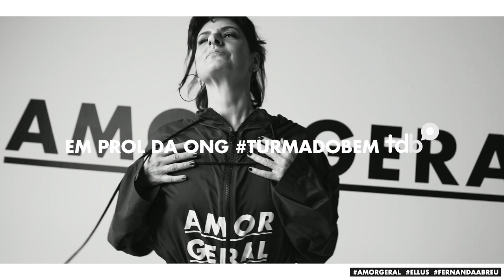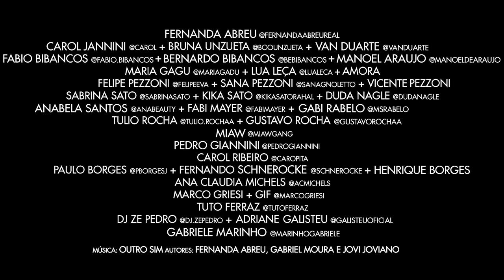Fernanda Abreu + Ellus apresentam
🎶 Ouça DO BEN, novo single de Fernanda Abreu feat. Grooveria, em sua plataforma de música favorita

Nesse momento em que o mundo parece andar para trás desprezando e desrespeitando o ser humano e sua diversidade, apresentamos a resposta mais poderosa: o AMOR!

Eu e a Ellus nos juntamos a um time super especial para lançar a linha "AMOR GERAL" que já está disponível nas lojas ELLUS e multimarcas de todo o Brasil e no e-commerce ELLUS.COM. Parte da venda será revertida para a Ong Turma do Bem.

Vista essa camisa, posta nas redes a sua foto e marca a gente! ❤

FICHA TÉCNICA

Direção Criativa: Adriana Bozon
Concepção: Adriana Bozon, Fernanda Abreu e Eduardo Dugois
Direção de Arte: Kleber Matheus
Foto: Sandor Kiss
Video: Victor Daguano
Styling: Michael Vendola
Beleza: Daniel Hernandez, Tiago Paixão, Neuzete da Silva, Roberto Rodrigues e Rodrigo Gomes
Casting: Eduardo Dugois
Produção Executiva: Daihane Rocha, Tatiana Guimaraes e Mariane Iukari
Coordenação: Tiago Moura

[Elenco]

Fernanda Abreu
Sabrina Sato
Duda Nagle
Kika Sato
Maria Gadu
Lua Leça
Amora
Adriane Galisteu
DJ Zé Pedro
Felipe Pezzoni
Sana Pezzoni
Vicente Pezzoni
Carol Ribeiro
Ana Claudia Michels
Paulo Borges
Fernando Schnerocke
Henrique Borges
Fabio Bibancos
Bernardo Bibancos
Manoel Araujo
Anabela Santos
Fabi Mayer
Gabi Rabelo
Tulio Rocha
Gustavo Rocha
MIAW
Pedro Giannini
Marco Griesi
Tuto Ferraz
Carolina Jannini
Bruna Unzueta
Van Duarte
Gabriele Marinho
Marco Griesi